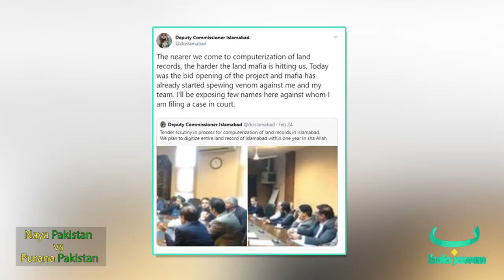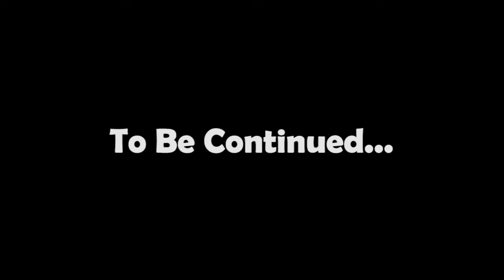Naya Pakistan vs Purana Pakistan | S3 | EP7 | DC Islamabad Talks about the Land Mafia Islamabad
-آخر اسلام آباد کی حدود میں ہزاروں کنال زمین لینڈ مافیا کے قبضے میں کیسے گئی؟ سنیے ڈپٹی کمیشنر، حمزہ شفقات کا جواب